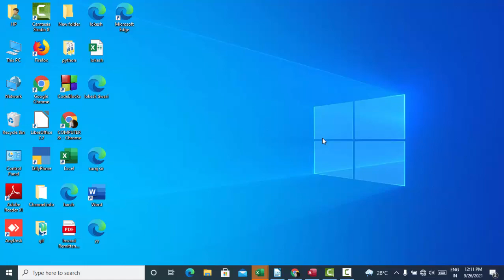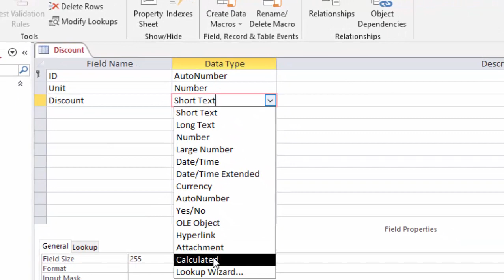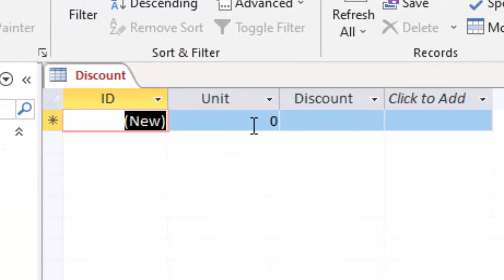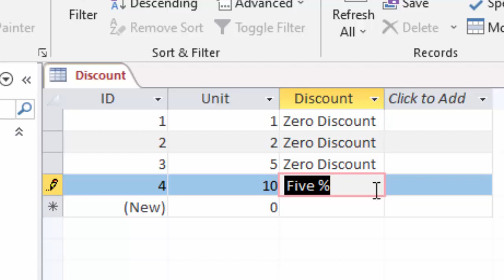Discount with different conditions in Microsoft Access 2019@COMPUTEREXCELSOLUTION